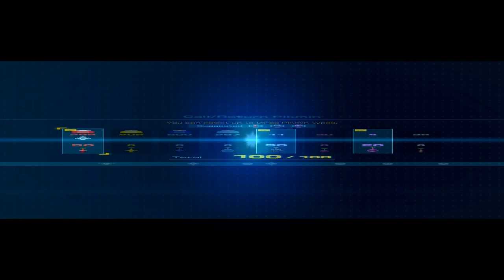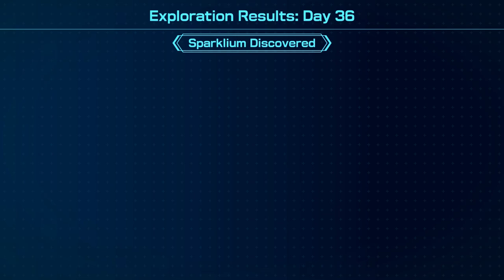Pikmin 4 - Episode 29: Beastly Buffet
Dewdrop and Oatchi head back to Giant's Hearth and encounter a lot of beasts.

Key Places:
Giant's Hearth,
Dandori Challenge: Aerial Incinerator
Cave: Cradle of the Beast

Follow me on these social media to find out what's going on.